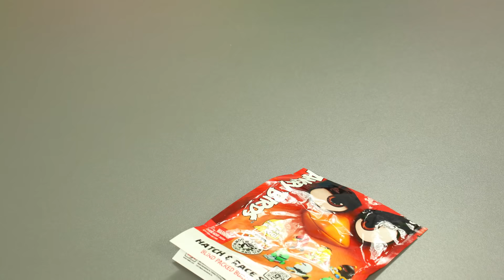Angry Birds Hatch & Race Surprise | The Angry Birds Movie 2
Each Angry Birds Hatch & Race blind bag contains an Angry Birds character egg and a buildable racer. Which one will you get? It’s a surprise!